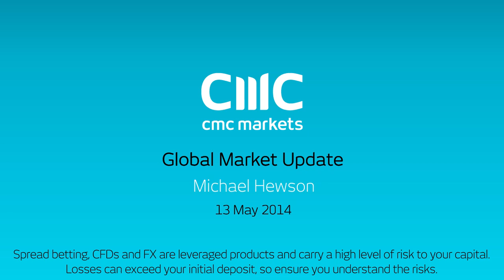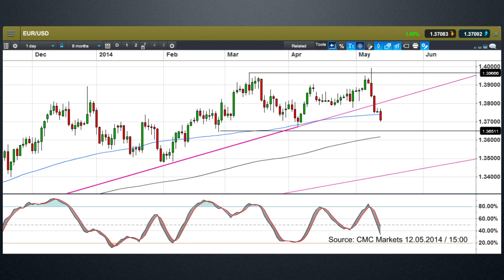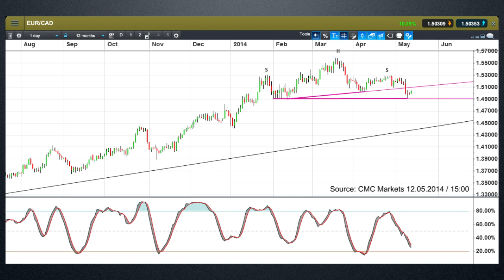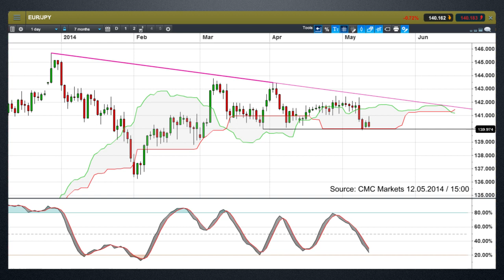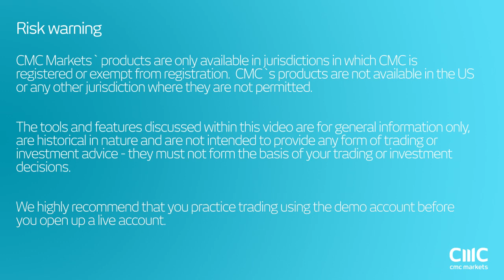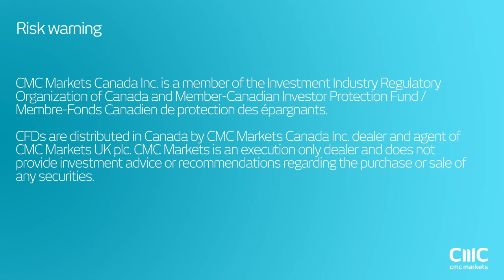Further losses in store for the euro? Michael Hewson CMC Markets 13 may 2014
Michael looks at three euro charts and some key levels on EURUSD, EURCAD and EURJPY.